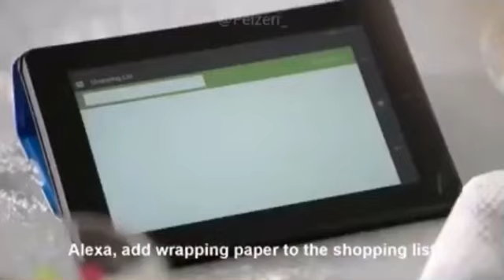Alexa Feat. Formula One Top Radio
Follow our other social media platform for more update and funny content.